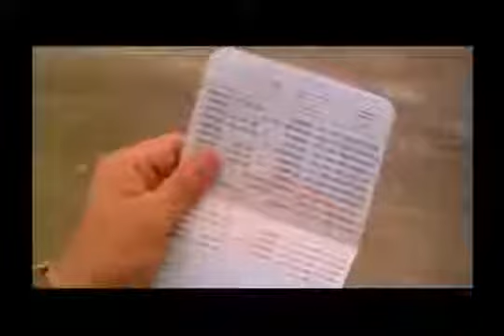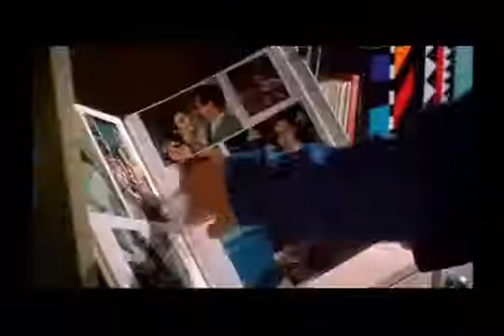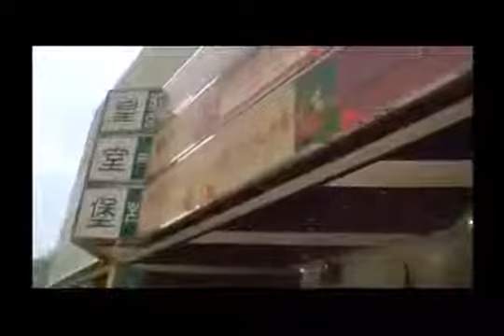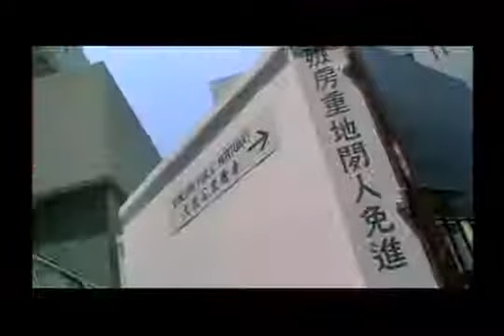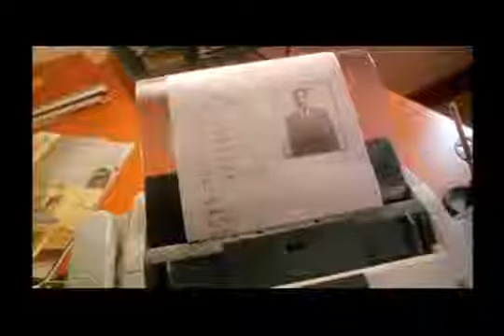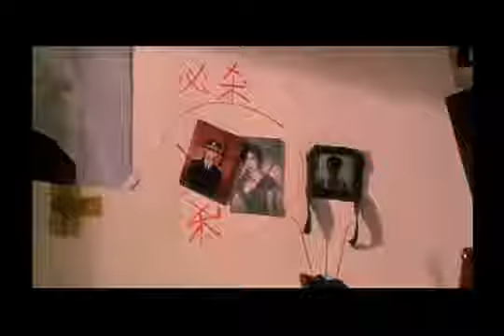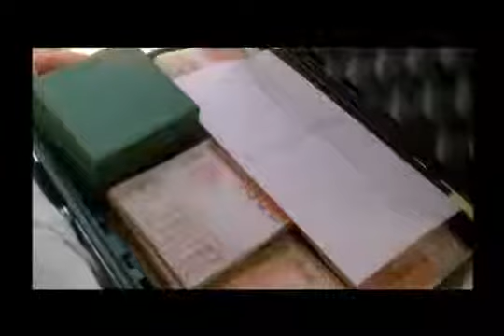Jet Li, El Defensor Pelicula completa en español latino gratis